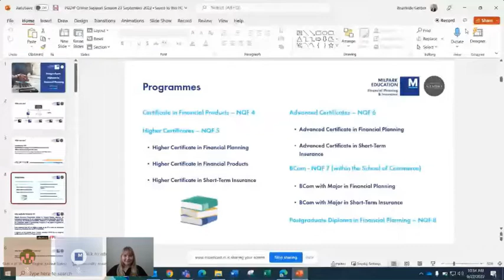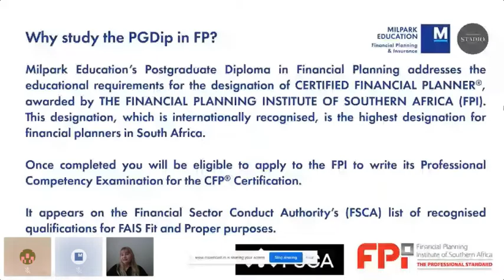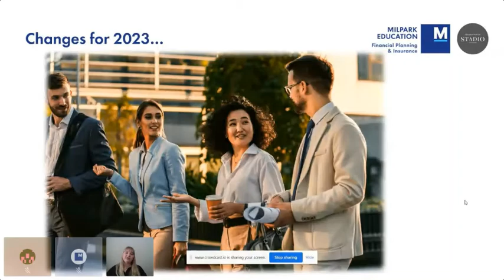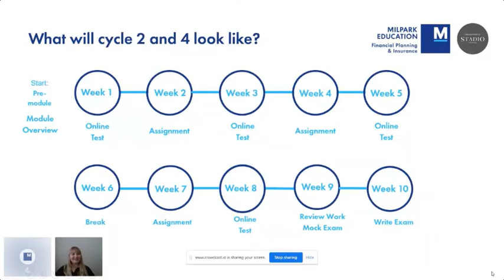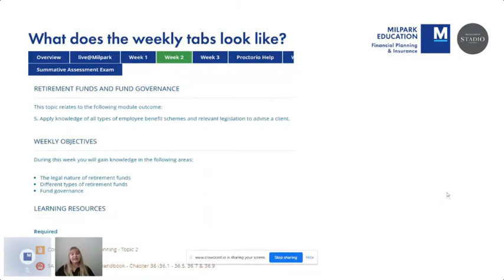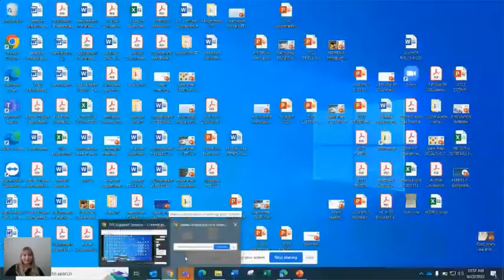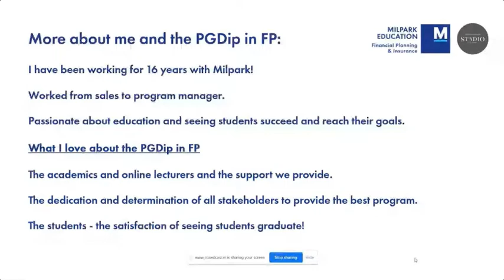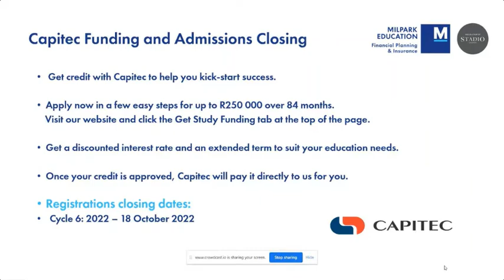Financial Planning & Insurance - Support Session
Milpark Education's School of Financial Planning & Insurance in collaboration with our Student Recruitment department hosted a Support Session.

AN EXTRAORDINARY LIFE
Partnering with you on your FPI learning journey.